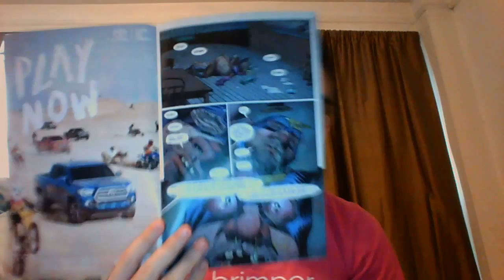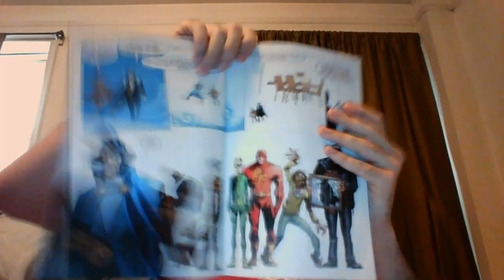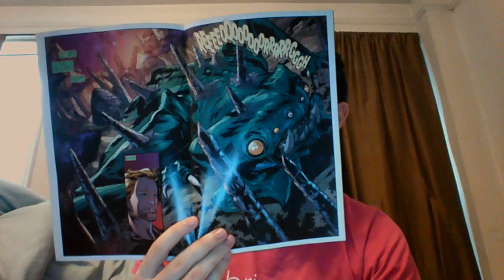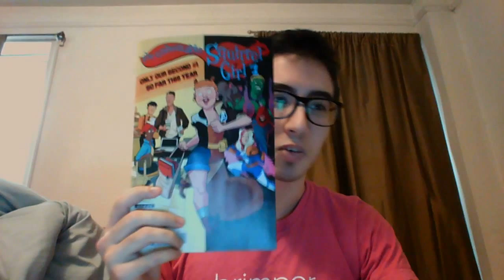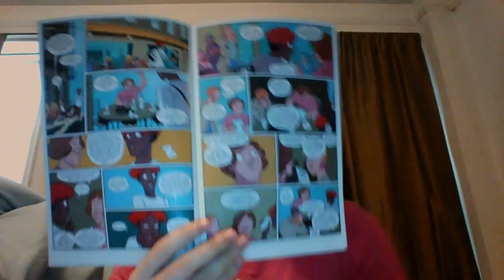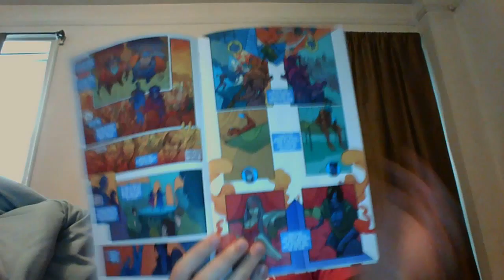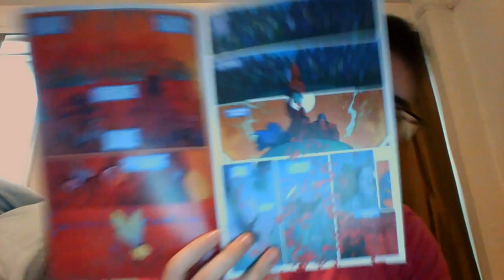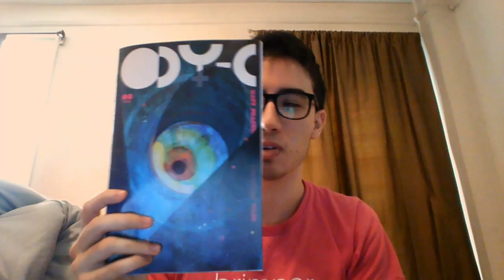Comic Reviews 10/28 Part 1: Aquaman in Space, Squirrel Girl #1, and ODY-C's Arabian Nights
For Part One of this week's reviews, I cover everything not-Batman related:

All Star Section Eight #5
Aquaman #45
The Unbeatable Squirrel Girl #1
ODY-C #8